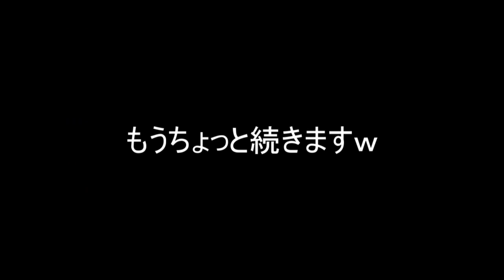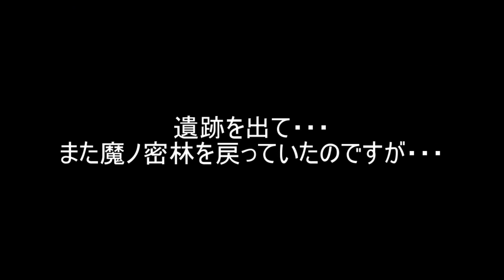１１♂スーパースクボRPG!実況プレイ(まめ♪)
美少年ちゃんの衣装どうなってるんだろう？セクスィ～☆
そしてラブラブのしんさぶ～(*´ω｀*)♪

見習い魔術師のプチ冒険DLページ(ふりーむ)

スクールボーイズ!歩DLページ(ふりーむ)

SCHOOL BOYS!-夢の御咲祭編-DLページ(ふりーむ)